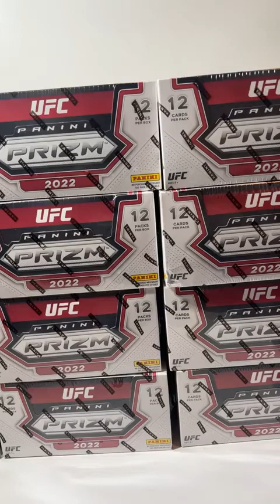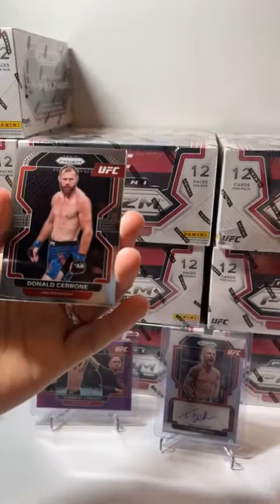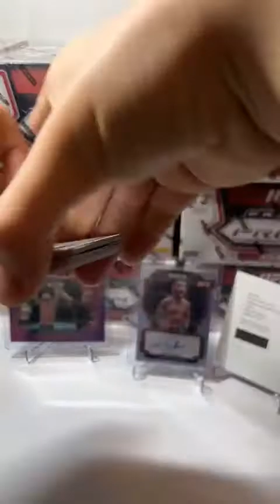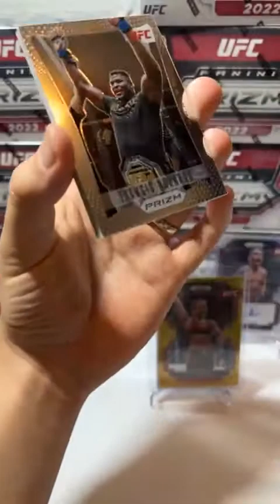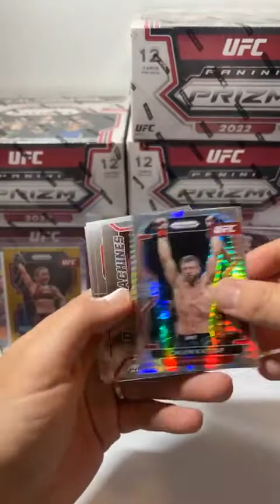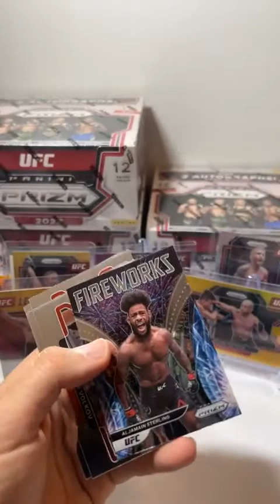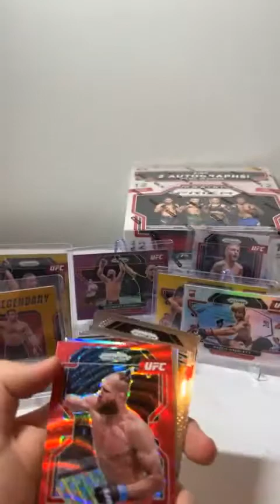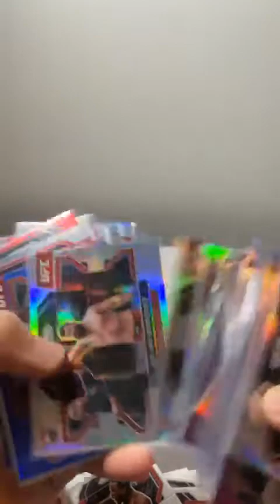2022 UFC PANINI PRIZM FULL CASE RIP - 12 BOXES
Check out some of the good hits from the case! Enjoy!